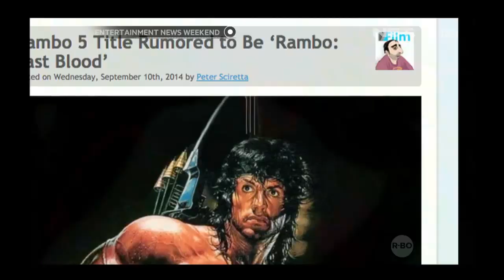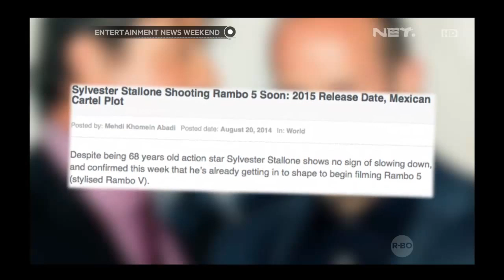Silvester Stallon akan mengakhiri Franchise Ramboo